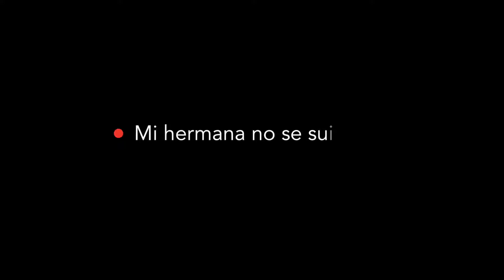🎥Booktrailer 📚Hong Kong Hacker📚 de Chan Ho Kei | Trini Vergara | Motus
📖 Siu-Man tenía 15 años, y yacía muerta al pie de su edificio en Hong Kong. La multitud y la policía rodeaban su cuerpo. Mientras se acercaba, Nga-Yee no podía creer que fuera su hermana, no podía ser que una vez más la tragedia golpeara su vida.

ℹ️ Ya no le quedaba nada. Lo único que tenía sentido era encontrar al culpable. Porque detrás del suicidio, debía haber algo terrible que su hermana le había ocultado. Dispuesta a pagar el precio que fuera, Nga-Yee emprende un tortuoso camino por las calles de Hong Kong, hasta que sus pasos la llevan al Sr. N, un oscuro hacker que será ahora el dueño de su destino.